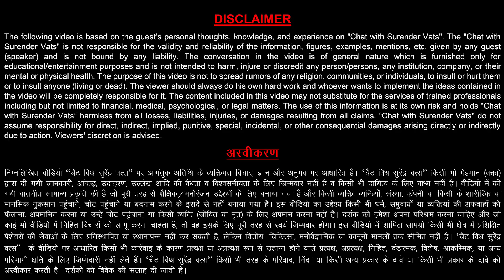How To Build Businessman's Attitude? | Anurag Aggarwal | CWSV | Knowledge Capsule 210